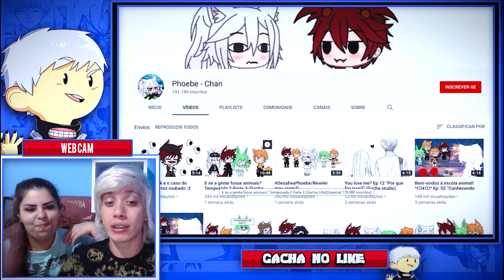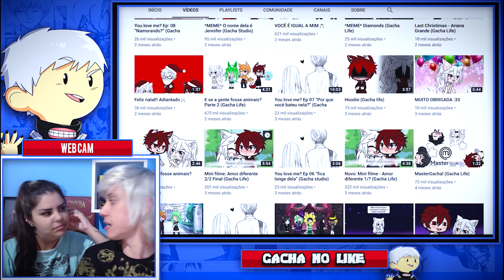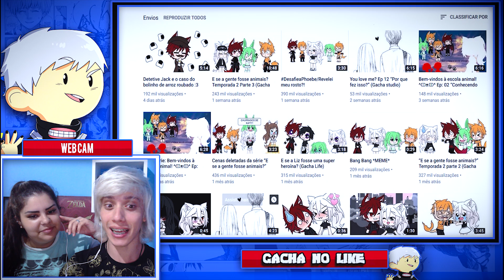PHOEBE CHAN A YOUTUBER GENIAL